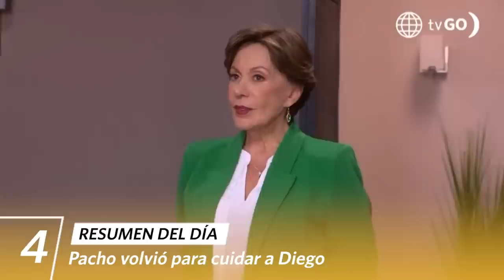AL FONDO HAY SITIO 10 | Resumen del día (08/02/23) | América Televisión